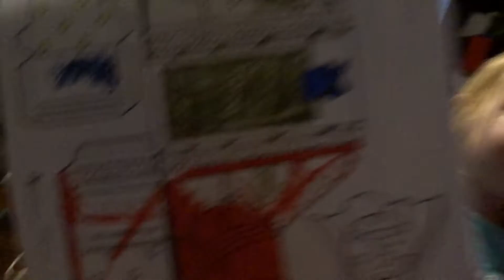sinterklaas in het land en schoentje zetten #17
familievloggers vloggers familytime sinterklaas Het is zaterdag, de dag dat sinterklaas weer in het land kwam. Vol verwachting gingen wij dit jaar voor de tv zitten in plaats van naar een intocht. Papa heeft zijn eigen pietenpak voor deze middag even aangetrokken. S' avonds mochten deejay en desteny natuurlijk de schoen zetten, en of er wat in kwam? dat zie je in de volgende vlog.